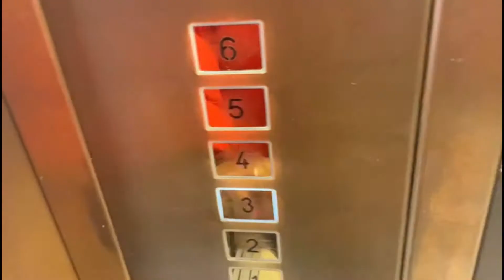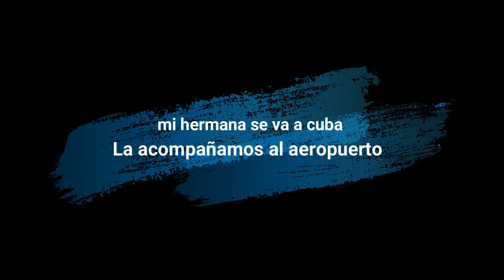Se nos hace difícil 😞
Nos vamos a republica Dominicana, iniciamos el proceso de tener todo en orden para lograr irnos de vacaciones despues de 3 años sin ir de vacaciones y 5 años sin Randy viajar a su pais!

Mi hermana se va a cuba.